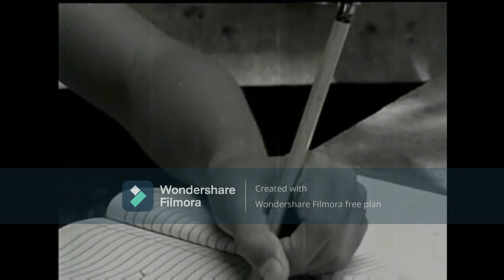Pacquiao Vs Ugas Live, Talo si Pacquiao / Manny Pacquiao (Idol) Official Music Video - Haring Master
Manny Pacquiao (Idol) Official Music Video - Haring Master
Beat Prod. Sevenwords Production

Manny Pacuiao Vs Yordenis Ugas